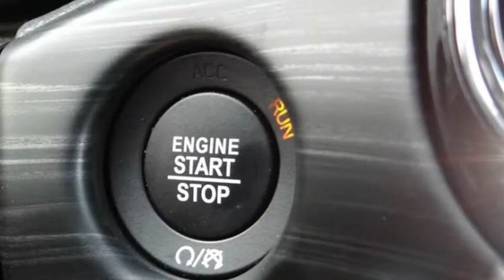2021 Jeep Grand Cherokee ORANGE COUNTY,VILLA PARK,GARDEN GROVE,ORANGE,FULLERTON M629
2021 Jeep Grand Cherokee Laredo X 4x2

1221 S. Auto Center Dr.

MCPEEK'S CDJR OF ANAHEIM PROUDLY SERVING ORANGE COUNTY, VILLA PARK, GARDEN GROVE, ORANGE, FULLERTON, AND SURROUNDING SOUTHERN CALIFORNIA LOCATIONS. THIS WHITE 2021 Jeep GRAND CHEROKEE IS EQUIPPED WITH A 3.6L V6 24V VVT, AUTOMATIC TRANSMISSION, AND RECEIVES AN ESTIMATED 19 City/26 Hwy MPG. OR VISIT US AT 1221 S. AUTO CENTER DR. ANAHEIM, CA 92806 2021 Jeep GRAND CHEROKEE Laredo X 4x2 Bright White Clearcoat 2021 Jeep Grand Cherokee Laredo X RWD 8-Speed Automatic 3.6L V6 24V VVT INTERIOR & EXTERIOR PROFESSIONALLY DETAILED FOR DELIVERY. Recent Arrival! 19/26 City/Highway MPG Price includes: $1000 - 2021 Jeep Caliornia Bonus Cash CACMA. Exp. 06/01/2021 $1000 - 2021 National Retail Consumer Cash 21CM1. Exp. 06/01/2021 $1000 - California 2021 Retail Bonus Cash CACMA1. Exp. 06/01/2021 $500 - California CCAP 2021 Bonus Cash CACM5. Exp. 06/01/2021 $500 - Chrysler Capital 2021 Bonus Cash 20CM5. Exp. 06/01/2021 $500 - Memorial Day Retail Bonus Cash 38CM8. Exp. 06/01/2021 Stock #: M629 | VIN: 1C4RJEAG5MC717740 | 2021 Jeep Grand Cherokee Laredo X 4x2 POWER WINDOWS HEATED STEERING WHEEL McPeek's CDJR of Anaheim